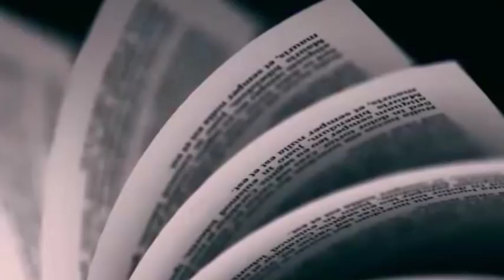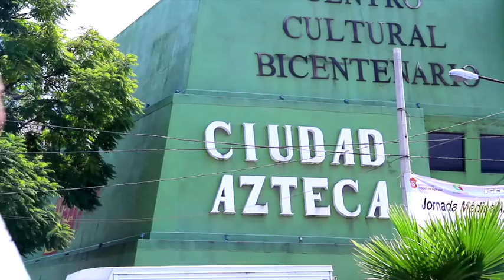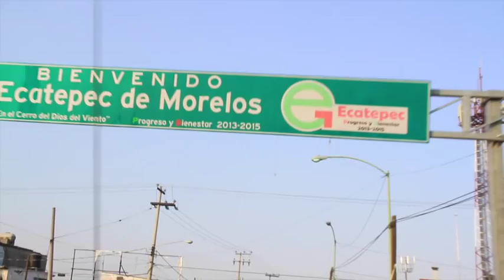2do. Informe de Actividades - Isidro Moreno Árcega, Diputado Federal